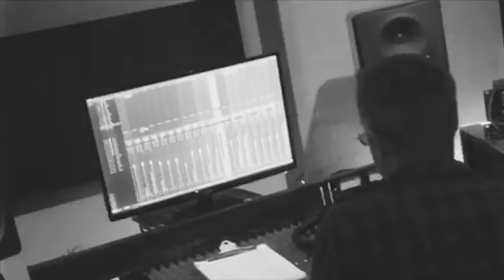Bunker Jazz Promo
Featuring the music of Herbie Hancock, Chick Corea, Steve Gadd, Jeff Lorber, Billy Cobham and many more.

Bunker is a leaderless band made up of musicians who are inspired, not only by jazz from past decades but also current and future sounds. Bunker shares its name with the famous Brooklyn recording studio which has been the birthplace of a new scene which sees elements of jazz fused with electronic music. Inspired by the vast lineage of jazz, Bunker will be performing music which covers its whole timeline.

Matt Thomas - Bass
Joe Northwood - Sax
Chris Stuart - Percussion
Simon Stuart - Drums
Chris James - Guitar
Jose Ruiz - Keyboards

All rights to the original artists. Track list:
Cantaloupe Island - Herbie Hancock
Chick's Chums - Chick Corea, Steve Gadd
Chinese Medicinal Herbs - Jeff Lorber
Spain - Chick Corea
Red Baron - Billy Cobham
Starchy - Forq